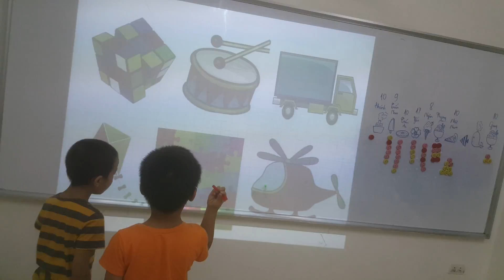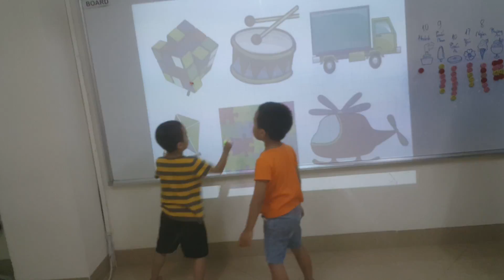Dart game - Tuấn Nam, Khánh - Do20- Ms Jenny- Tomokid